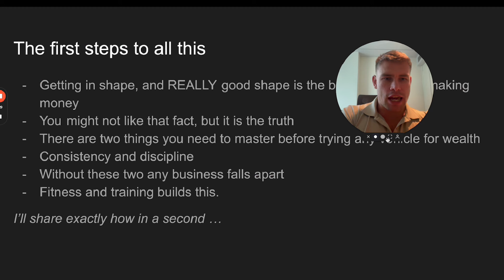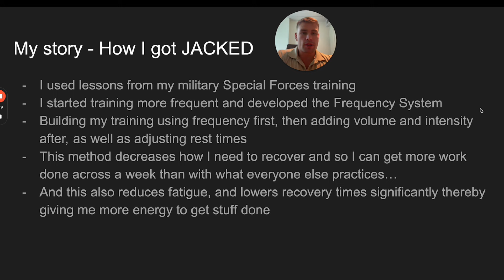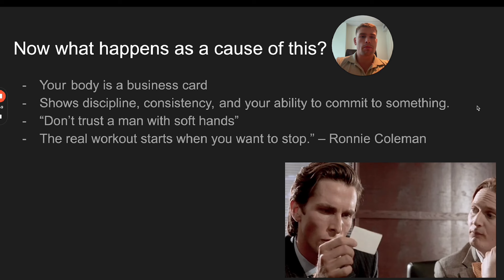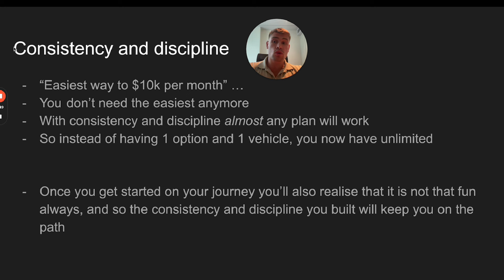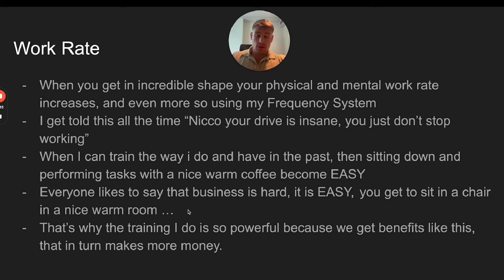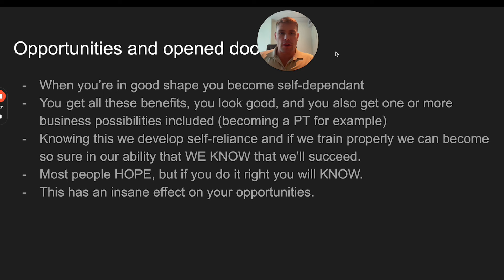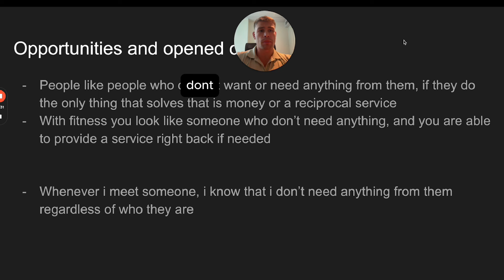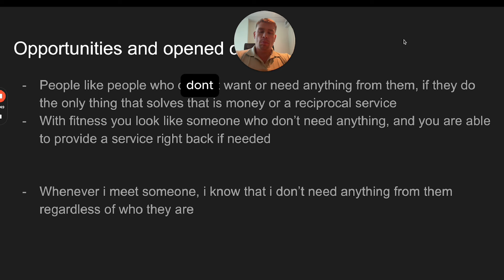How getting JACKED makes you money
Wanna weight 90kg/200lbs, have lean abs, and be a muscle machine???

Do you have consistency and discipline?